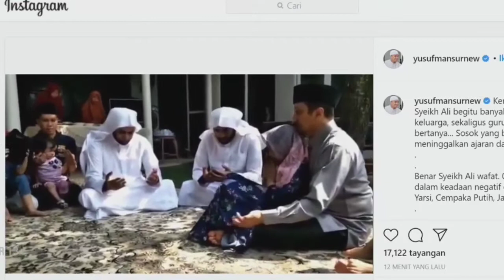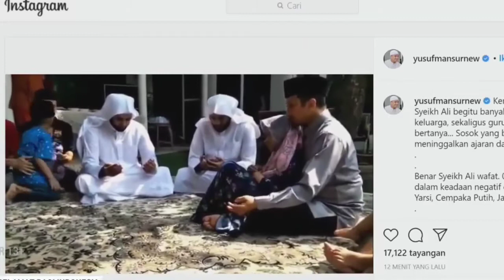syaikh ali jabir meninggal dunia hari ini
berita terkini#beritaviral#syaikhalijabeer#pemakaman syaikhalijabir